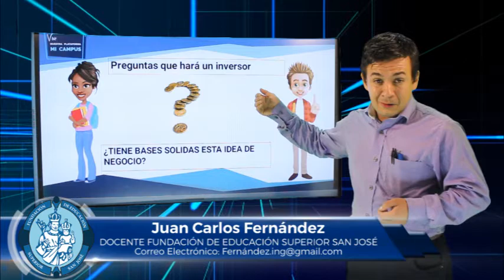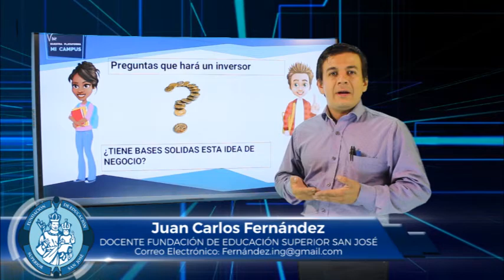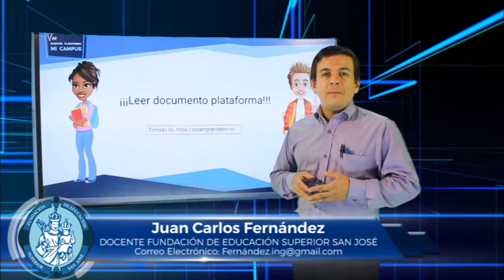JUAN CARLOS FERNÁNDEZ MATERIA FORMACIÓN EMPRENDEDORA TEMA ANÁLISIS DE INVERSIONISTAS 1